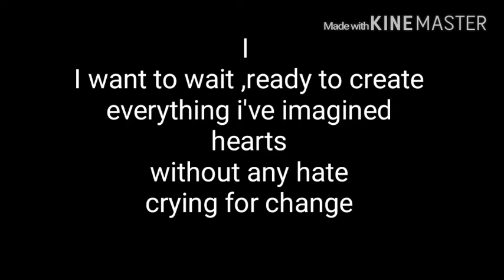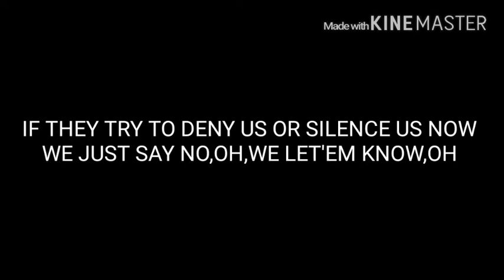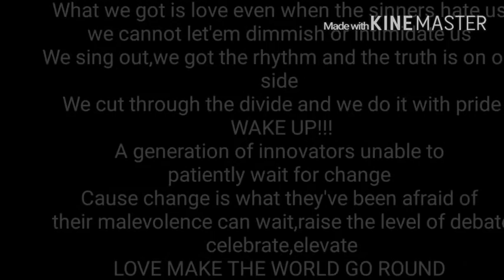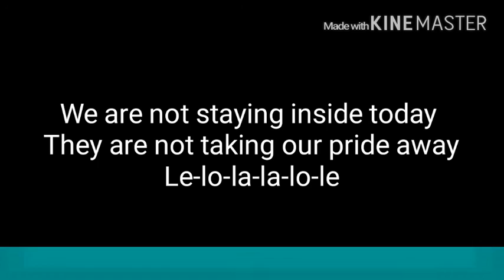love make the world go round lyrics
love make the world go round
love make the world go round-by Jennifer Lopez & Lin-Manuel Miranda
A tribute song for Orlando Pulse shooting victims that happened in 2016.